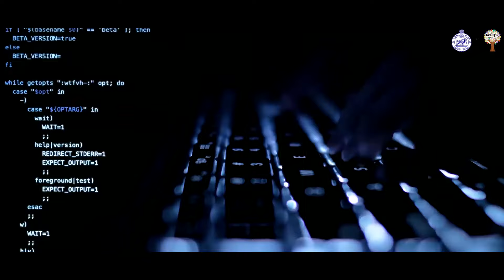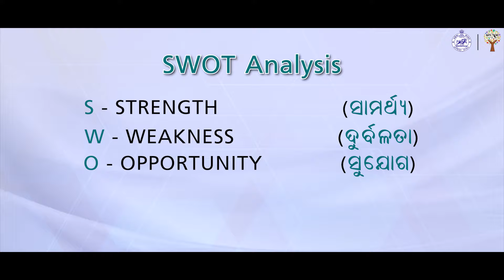Kaushali Session 02 - Future Pathway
The purpose of this video is to define the concept SWOT analysis and introduce the Future Pathway game. Which describes how students will choose their future career skills by playing this game and collecting the aspiration cards from the game .